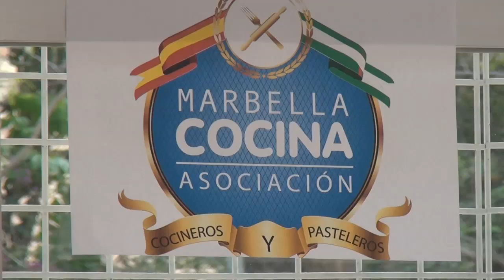Marbella Cocina Presenta los Cursos de Cocina y pastelería Las Tardes con Helena)